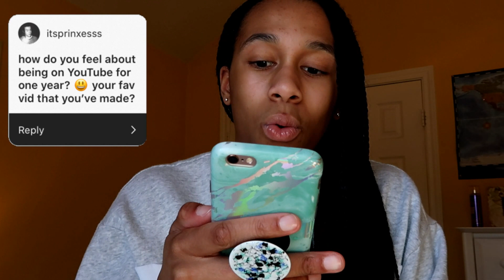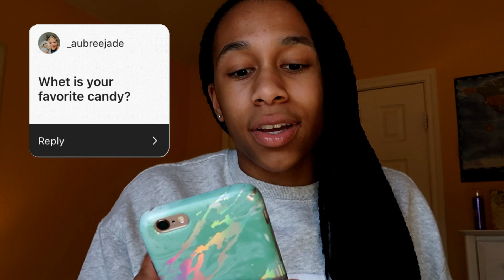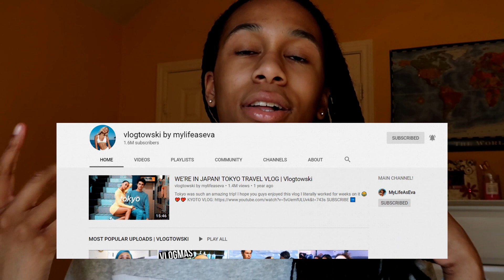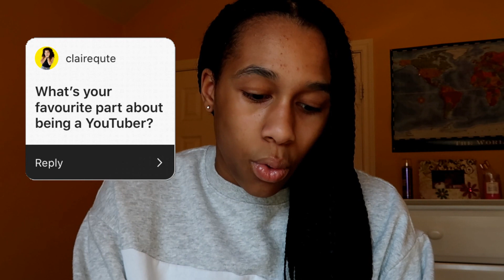What I've learned from one year on YouTube | Q & A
Iv'e officially been on YouTube for 1 year! crazy! Today i'm just answering your questions so you can learn more about me in my 1 year q and a!

❋FAQ❋
Age? 15 years old
Grade? 10th grade/Sophmore